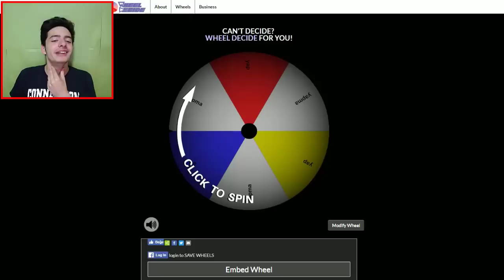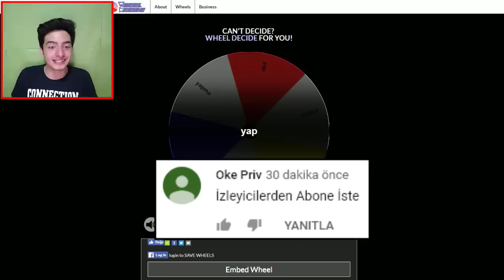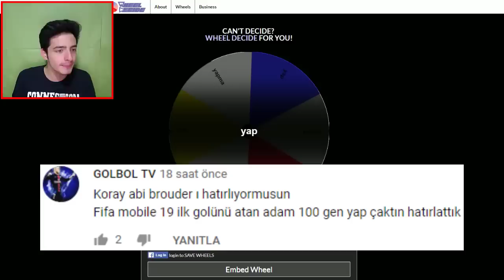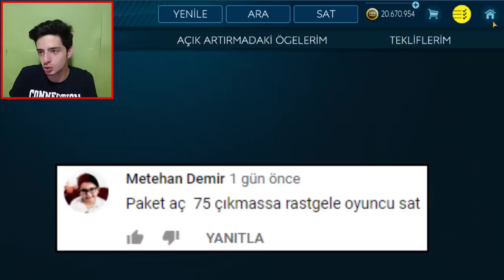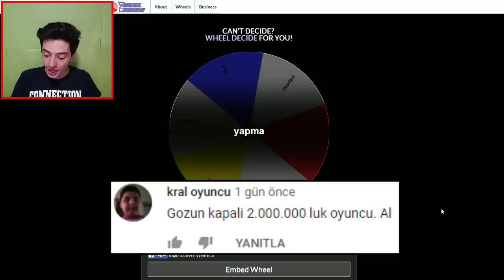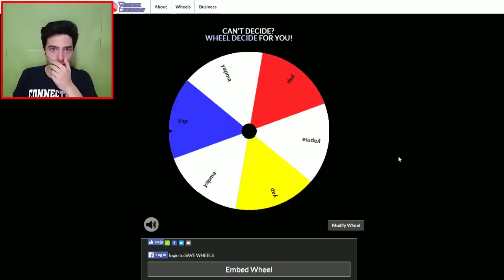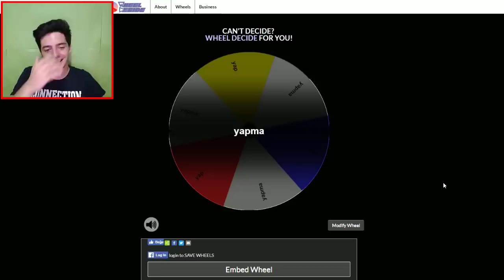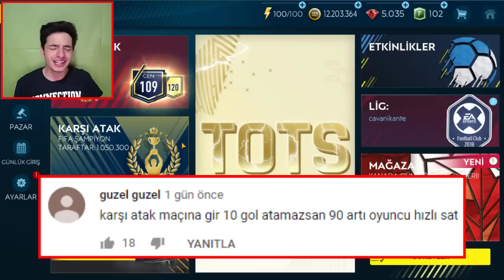BUNA YÜREK DAYANMAZ (6 MİLYONUM GİTTİ) ! FIFA Mobile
Merhaba ben Koray bu video da fifa mobile 19 da kyterlet ilk bölümü yan çarkı çevir çıkanı yap fifa mobile oyun oyna dım ve gözün kapalı paket aç, gözün kapalı usta oyuncu al gibi aşırı zor lu görev ler vardı...